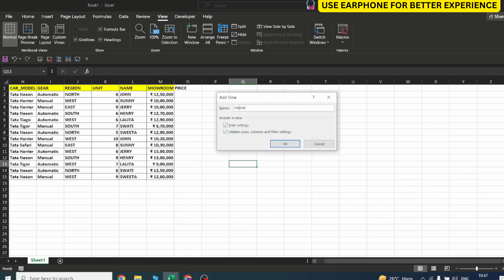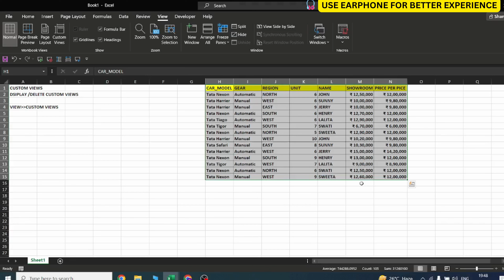MS-EXCEL|| CUSTOM_VIEW || MS-EXCEL TUTORIALS FOR BEGINNERS || BSSS LEARNING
CUSTOM_VIEWS